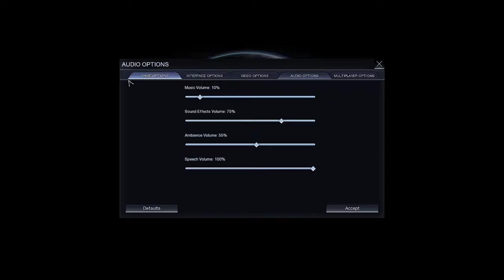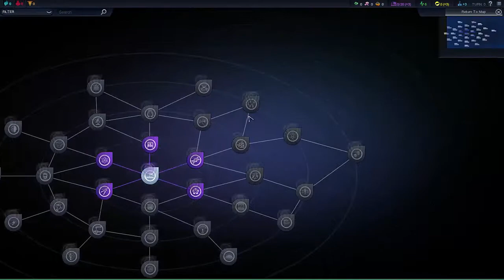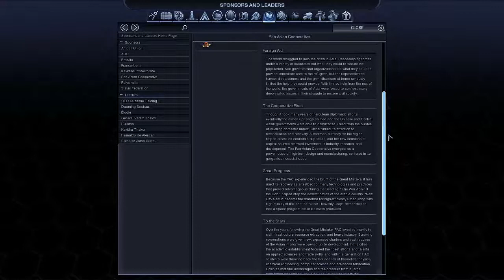Lets play Beyond Earth pt1 to boldly go